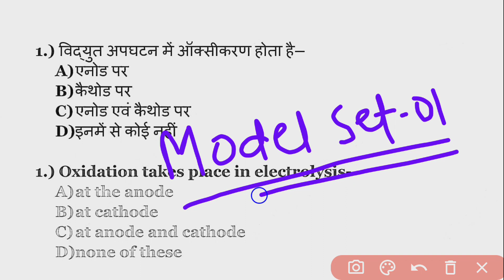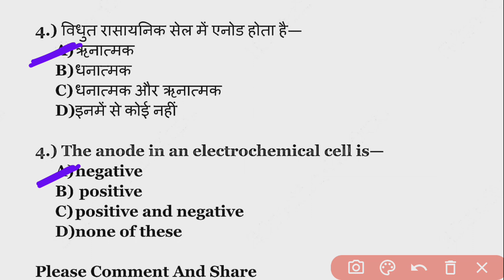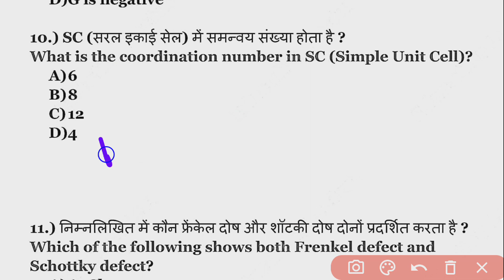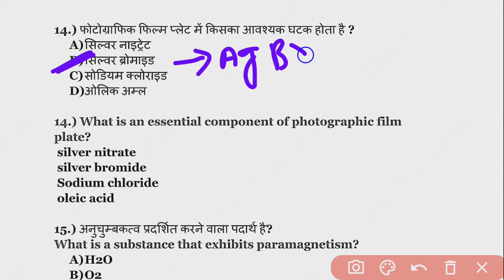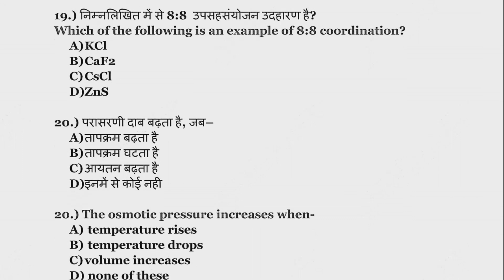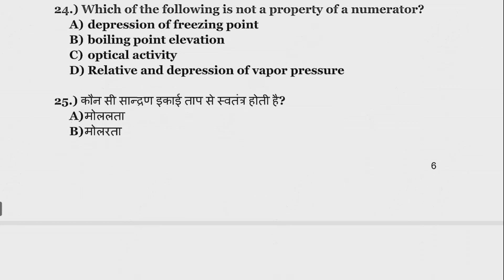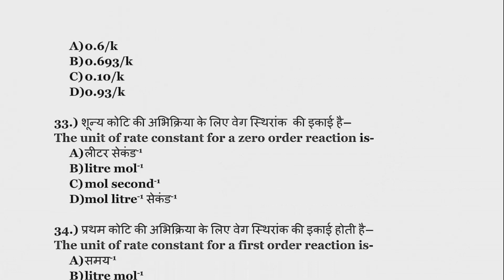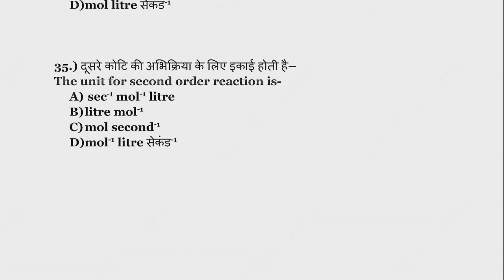12th Chemistry Official Model paper 2024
12th Chemistry Official Model paper 2024|12th Chemistry Most important objective question 2024 Exam

your queries-
chemistry by anu sir 12th bihar board exam 2024,
12th bihar board exam chemistry vvi subjective question answer,
question bank class 12th chemistry bihar board,
question bank class 12th bihar board, vvi objective question 2024 12th chemistry,
12th chemistry vvi objective question 2024, 12th chemistry most important 20 subjective question answer 2024 exam,
12th chemistry most important objective question answer bihar board

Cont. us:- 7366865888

KEEP SUPPORT 💕🎯